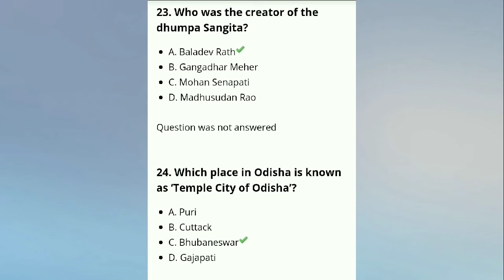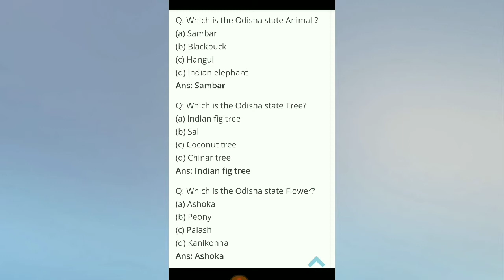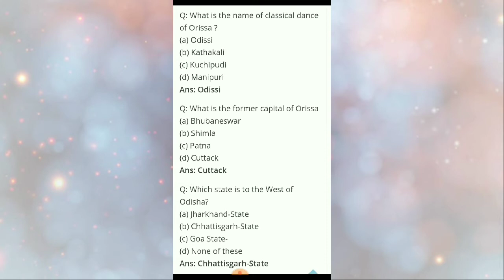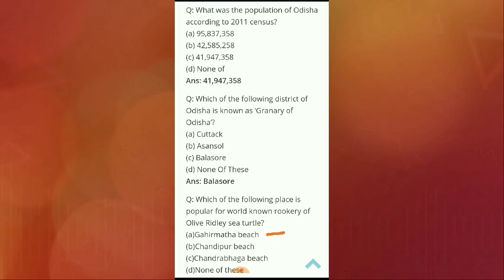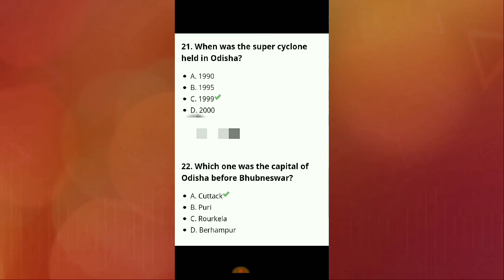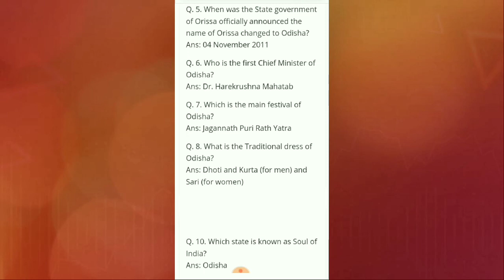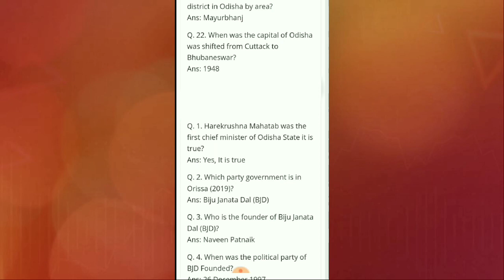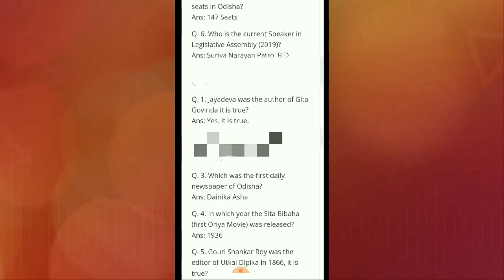ODISHA STATE GK 700 MCQ SERIES PART - 3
odisha gk for ossc

200 question in one video